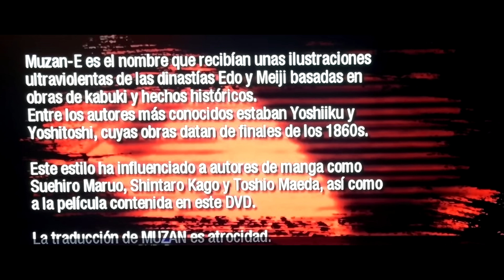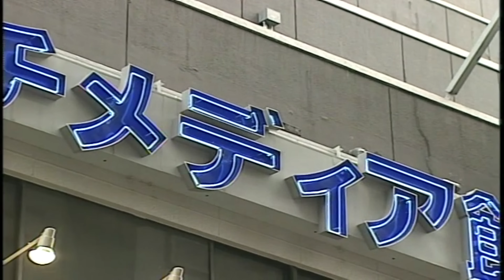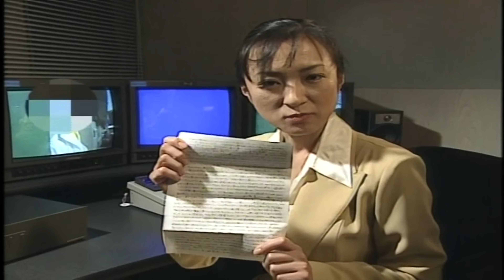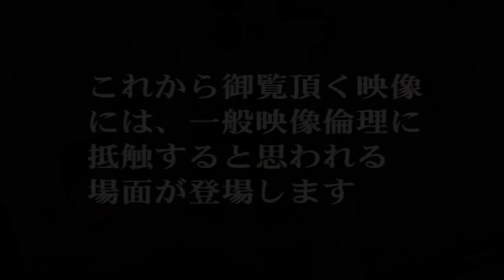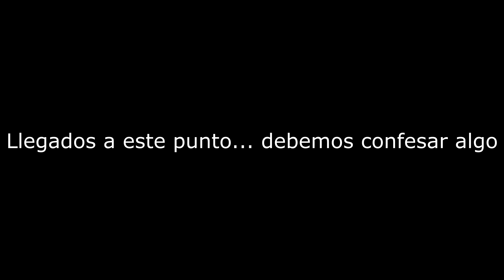El DOCUMENTAL mas FUERTE hecho en JAPÓN | MUZAN-E | Semana J-Horror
⬇️⬇️ Sinopsis ⬇️⬇️

Una periodista que está buscando películas P*** underground se encuentra con un film snuff, tras lo cual los realizadores de la cinta toman acciones en su contra. (FILMAFFINITY)